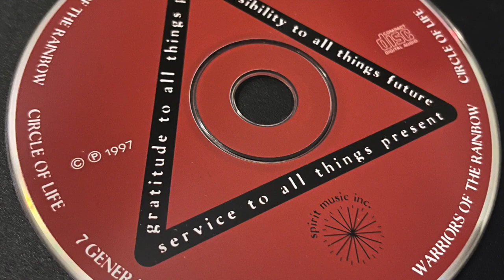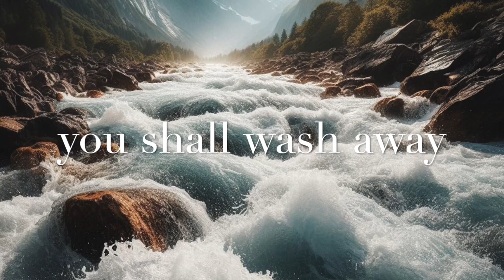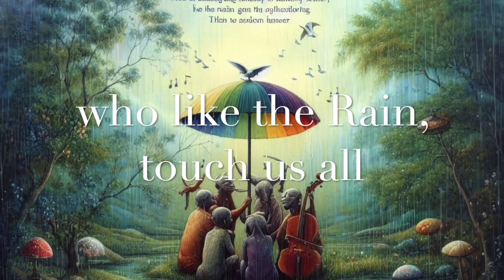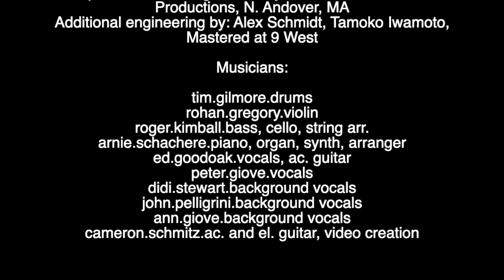Seven Generations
Ed Goodoak & Friends
Musicians:
tim.gilmore.drums
rohan.gregory.violin
roger.kimball.bass, cello
arnie.schachere.piano
ed.goodoak.vocals, ac. guitar
peter.giove.vocals
didi.stewart.background vocals
john.pelligrini.background vocals
cameron.schmitz.acoustic guitar

Video: camtoonz, cameron.schmitz